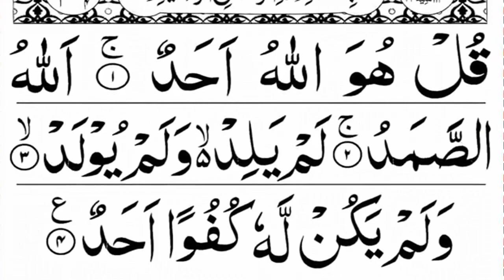Quran Pak Surah Al Ikhlas AD Production سورہ اخلاص